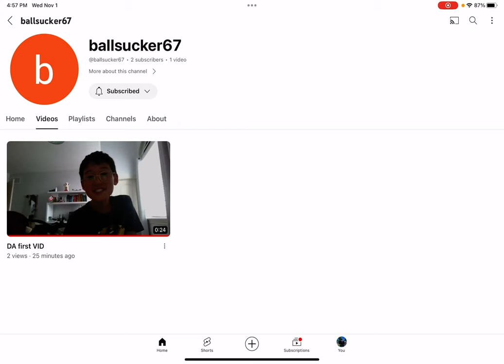Sub scribe to my friends channel! Lol